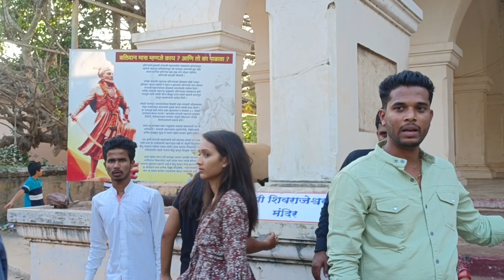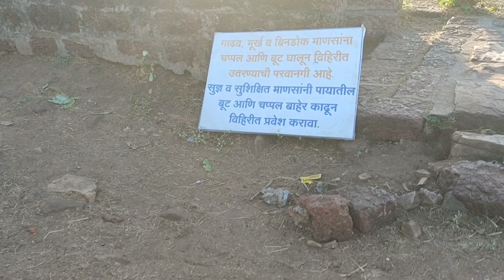MALVAN TRIP 2022 | मालवण | DAY - 3 | SINDHUDURG FORT & SCUBA